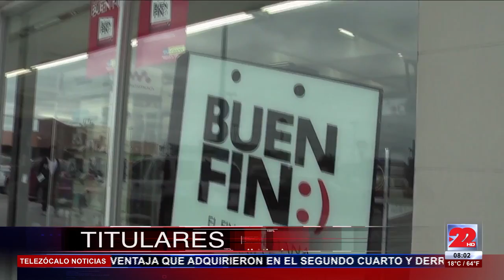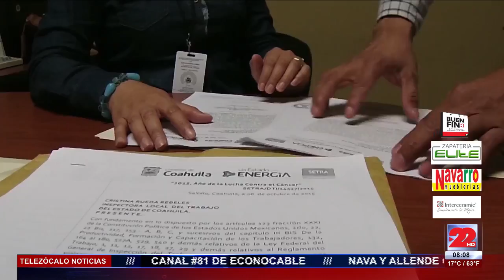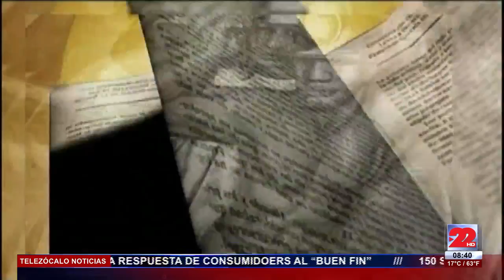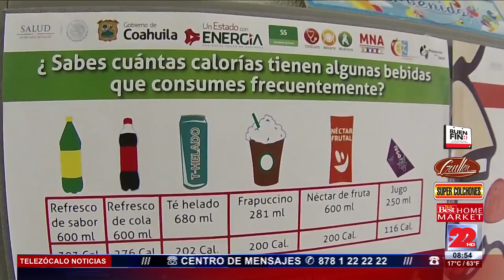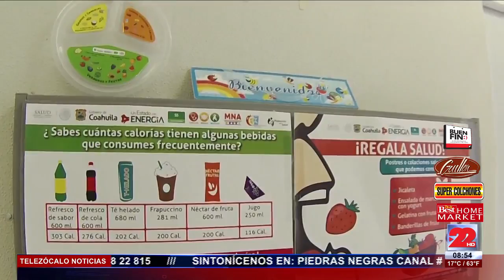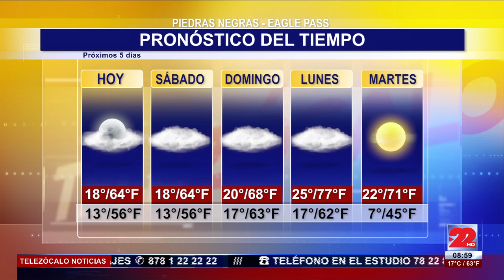TeleZócalo Nocturno 13 Noviembre 2015